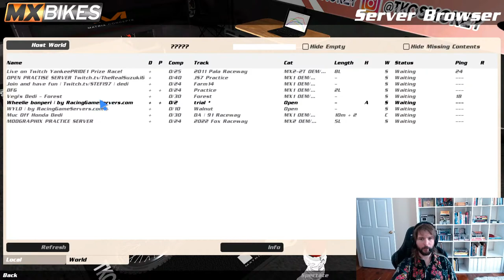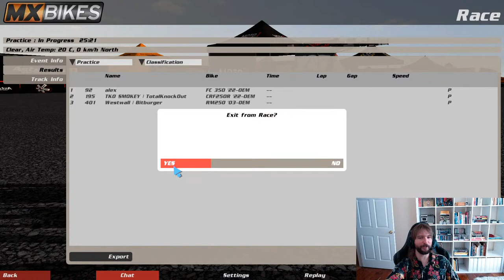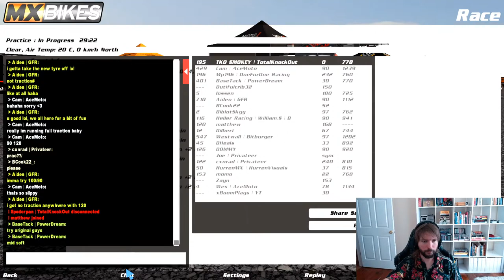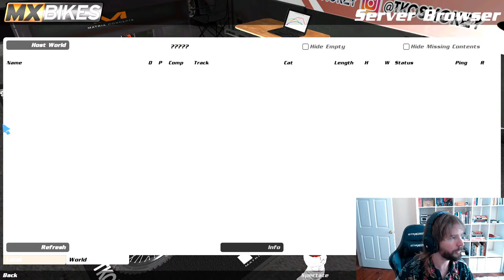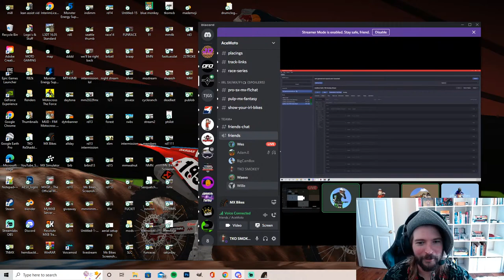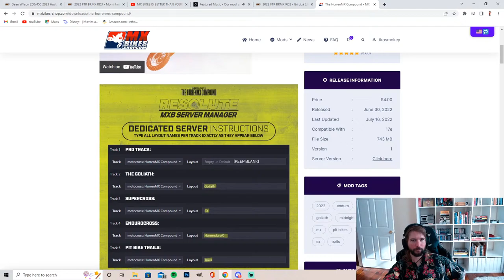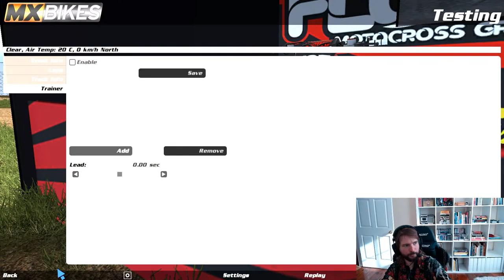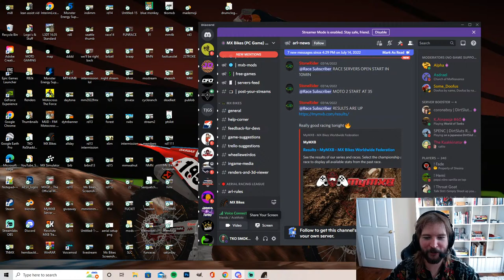MX BIKES IS BETTER THAN YOUR DADDY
Moto Monday starting at 2PM EST!
2-Stroke Tuesday starting at 3PM EST
Members Only Streams every Thursday at 2PM EST